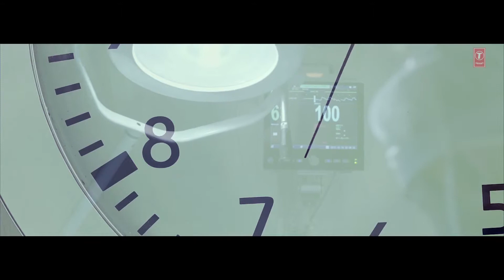Yaar Mod Do Full Video Song _ Guru Randhawa, MillIND gaba